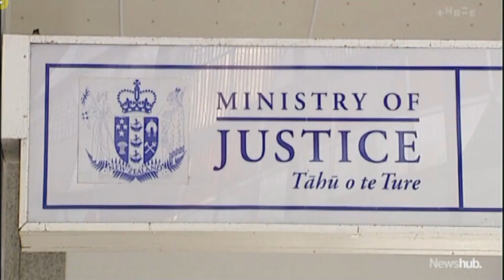7 Dec 2020 Newshub Laura Tupou interview with Neil Harding Dilworth School survivor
7 Dec 2020 Newshub Laura Tupou interview's Neil Harding a Dilworth School survivor.